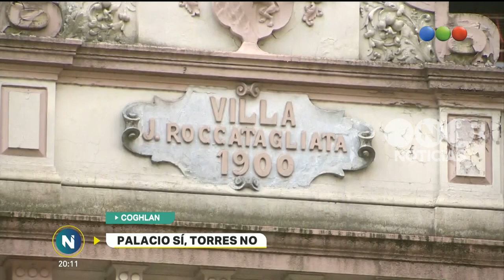El palacio, la obra, la polémica - Telefe Noticias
Freno judicial para la construcción de dos torres alrededor del Palacio Roccatagliata, en el barrio de Coghlan. El fallo de la cámara de apelaciones es unánime y entiende que la empresa constructora estaba violando el código urbanístico.